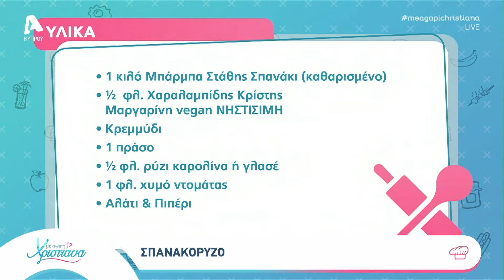Χαραλαμπίδης Κρίστης | Σπανακόρυζο με Μαργαρίνη vegan | Με Αγάπη Χριστιάνα | 31.03.2022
😋Σπανακόρυζο με Μαργαρίνη vegan Χαραλαμπίδης Κρίστης😋
Υλικά:
🔹 1 κιλό @BarbaStathiscom Σπανάκι καθαρισμένο
🔹 ½ φλιτζάνι Χαραλαμπίδης Κρίστης Μαργαρίνη vegan
🔹 κρεμμύδι ψιλοκομμένο
🔹 1 πράσο ψιλοκομμένο
🔹 ½ φλιτζάνι ρύζι καρολίνα ή γλασέ
🔹 1 φλιτζάνι χυμός ντομάτας
🔹 αλάτι & πιπέρι

🔹🔹Follow CharalambidesChristis:🔹🔹